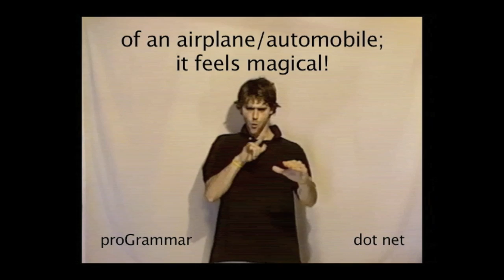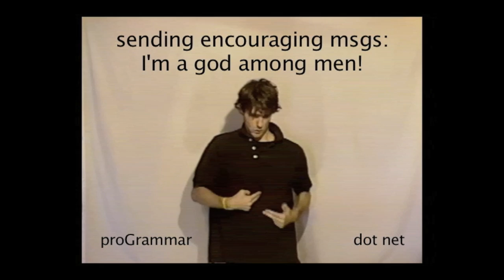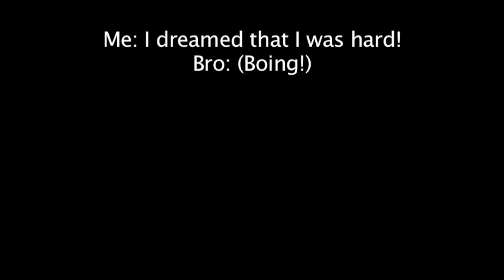proGrammar "Dreamscape" (HD)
Independent hip-hop artist proGrammar interprets his own lyrics from the album "My God!" into American Sign Language! Amazing!!